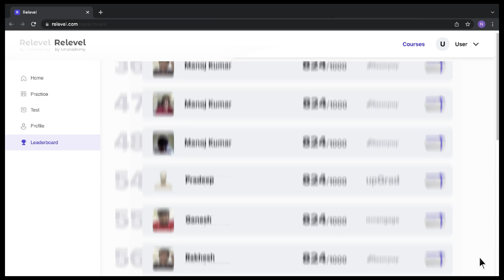Stressful IT Jobs ? 😥 7 Tips to handle Work stress | how to reduce work stress in tamil 👍